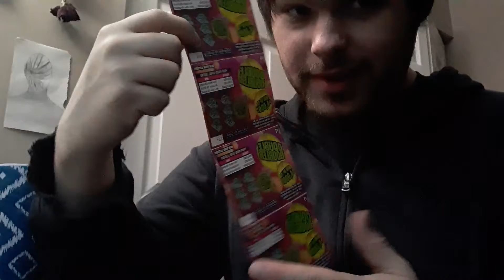WIN ONE, LOSE THE REST!